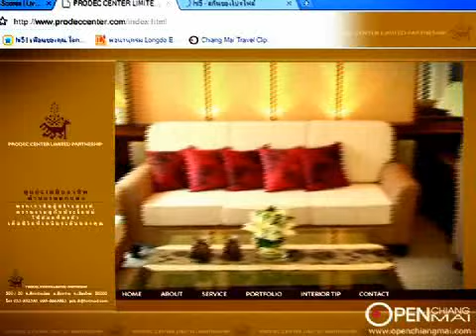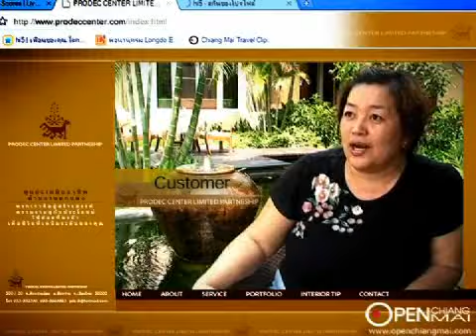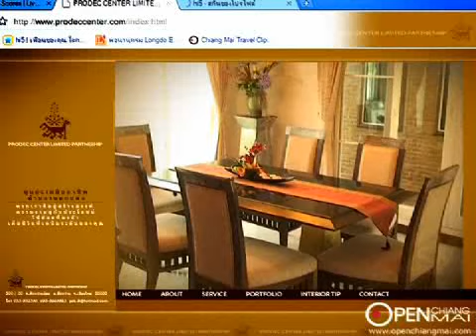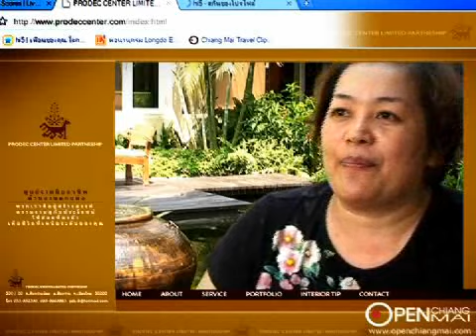Prodec Center Interior Design Company Chiang Mai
Reviews  PRODEC CENTER LIMITED PARTNERSHIP Located by Professor Phongsathon Nusaen and Professor Suton Sontitim. They graduated from King Mongkut's Institute of Technology Ladkrabang, subject Interior Design at the year 2000.
Recommend Interior Design Company Chiang Mai
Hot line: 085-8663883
Address 500/20 Sansainoi,Sansai,Chiang Mai 50200
Special Promotion

Our Service

Home Plan

Home Design

Home Building

Home Decorations

Garden Landscape Design

Addition Building Contractor